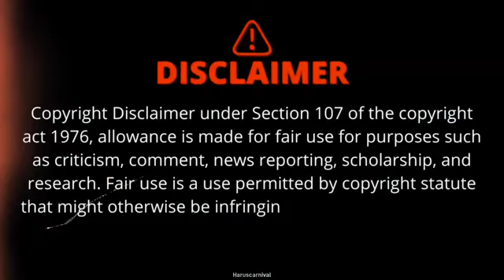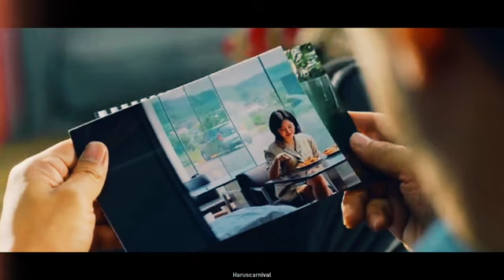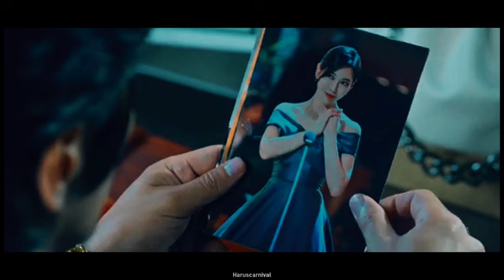Penthouse war in life s03 ep8(1/2) malayalam explanation#മലയാളം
Music powered by BreakingCopyright:     • 💪 Orchestral Trailer P...  ​